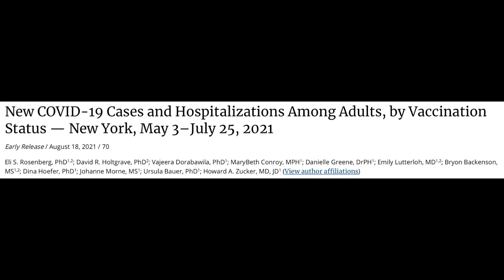Considering a COVID Booster? - 7 Things YOU NEED to Know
Dr. Christy answers 7 common questions about the COVID booster shots based on the latest data and guidelines.

REFERENCES:
New York Data: